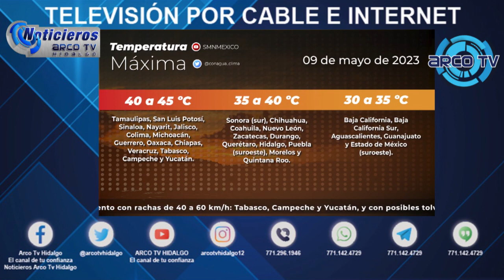El CLIMA en NOTICIEROS ARCO TV 09 mayo 2023 de 2023 por ARCO TV HIDALGO El canal de tu confianza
La información es poder y el poder se los da Noticieros Arco Tv
Información: Internacional, Nacional, Estatal, y de tu región solo en Noticieros Arco Tv
Director General y productor Lic. Eduardo Corella Leal